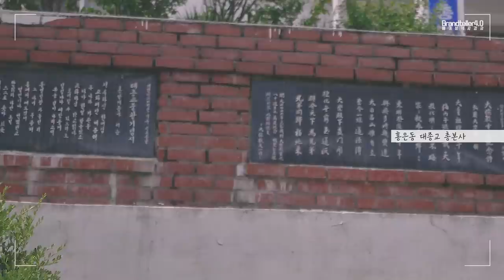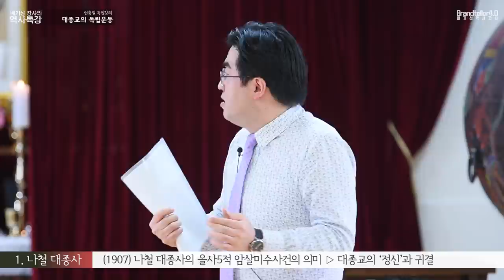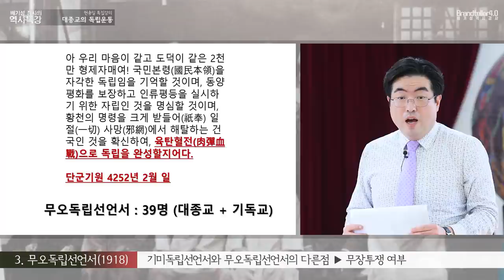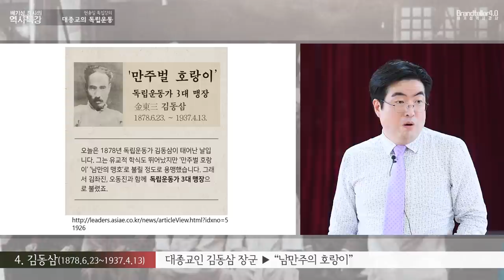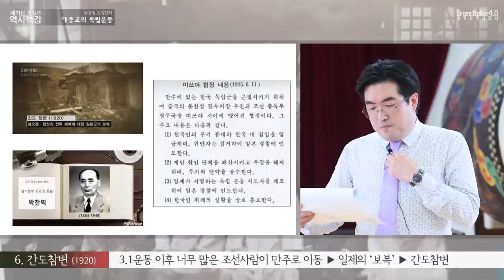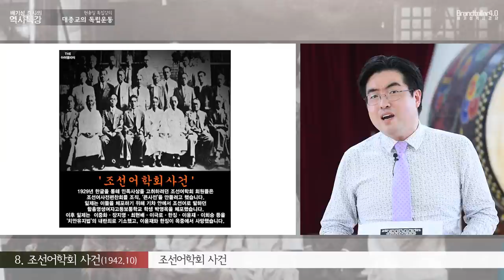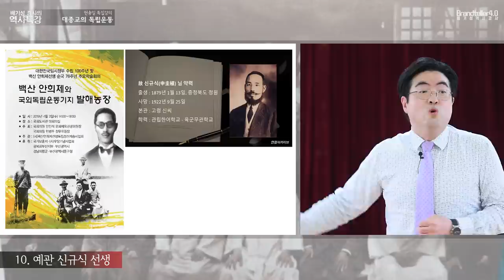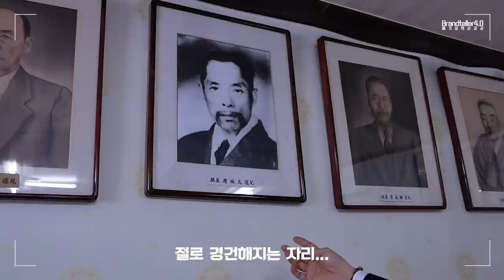[현충일 특집] 대종교의 독립운동 (서울 홍은동 대종교 총본사 역사강연)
홍남 나철 대종사를 아십니까?  조선어학회 사건을 아십니까?  발해농장을 아십니까?

일제의 강압적인 통치 하에서 모든 독립운동을 금지했을 때에도, 끝까지 일제에 대해
변절하지 않고 저항했던 대종교. 그래서 누구보다도 많은 희생과 순교를 강요받았던
그 대종교.

단군왕검 (대종교 용어 한배검) 조상 할아버지를 신앙하는 약 50여분을 모시고, 대종교 홍은동 총본사에서 행했던 긴장감 넘치는 일제시대사 강의!!! 2020년 현충일 특집으로 시청자 여러분을 1, 2 부 구별 없이 특별하게 모십니다. 꼭 봐주세요.

현재 배기성강사의 강의 영상물 등재 유튜브채널
노래하는역사콘서트 : 채널 운영 김윤정 김진만
모두의 강의 : 채널 운영 황은경
다준다연구소 : 채널 운영 윤범기

촬영 : 황은경 이규현
편집 : 황은경 고지현 이규현
썸네일 : 황은경 고지현 이규현